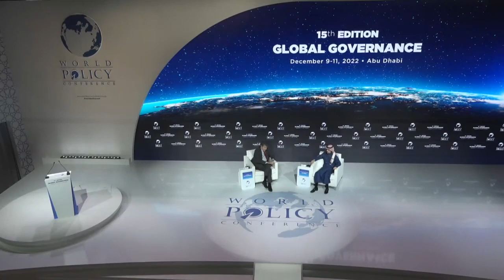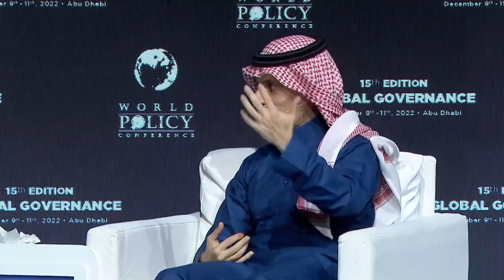Saudi Arabia's foreign policy directions, by Prince Faisal bin Farhan Al Saud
A conversation between Prince Faisal bin Farhan Al Saud, Minister of Foreign Affairs of Saudi Arabia, and Thierry de Montbrial, founder and chairman of Ifri and of the World Policy Conference.

This discussion was held in the framework of the 15th edition of the World Policy Conference, held this year in Abu Dhabi, from December 9th to December 11th, 2022.